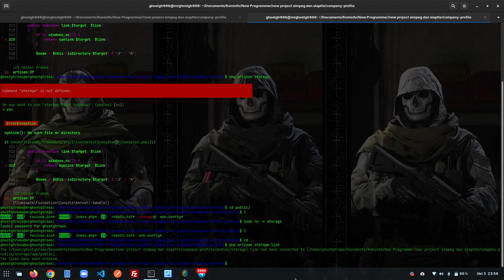How to Fix "ErrorException symlink(): No such file or directory" Laravel Storage - Server GNU/Linux